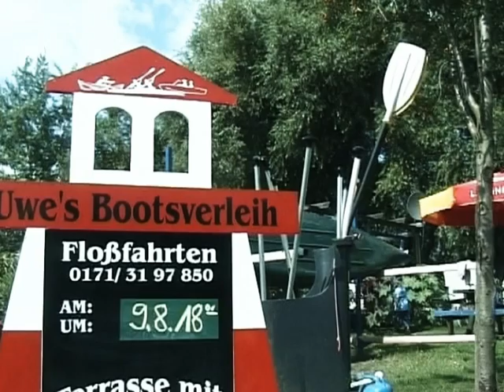Flossfahrt auf der UECKER